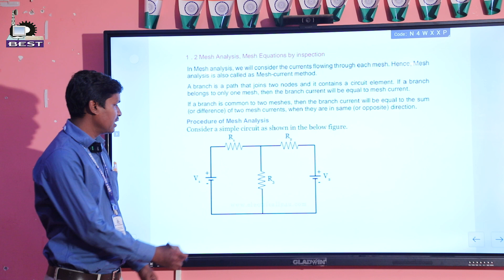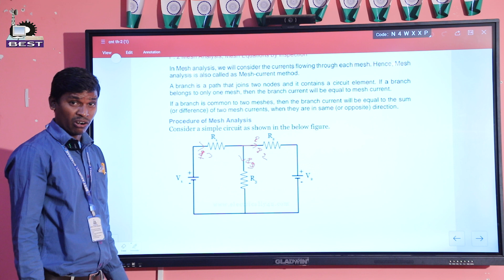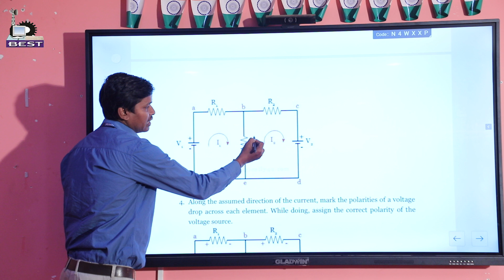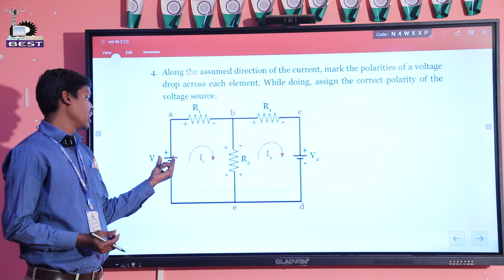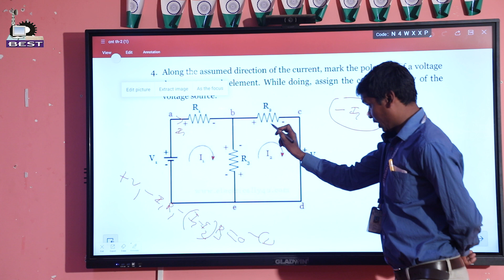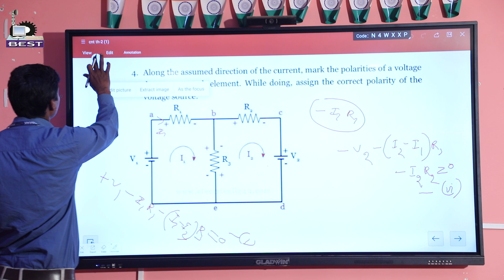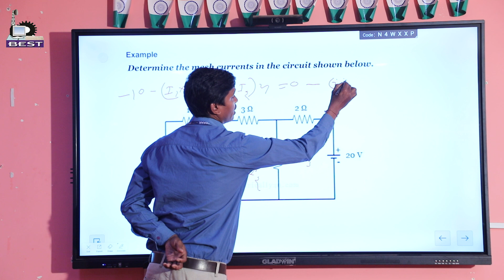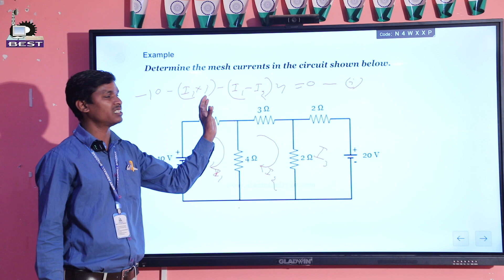MESH ANALYSIS // ER. TAPAS KUMAR SWAIN // BEST BHADRAK